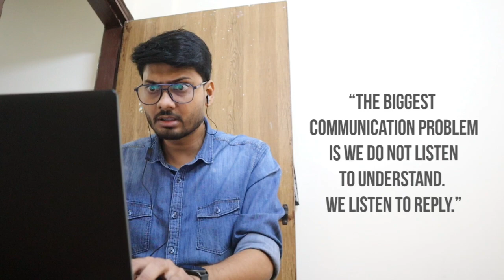Understanding vs Responding | Inspirational short film | Corporate series